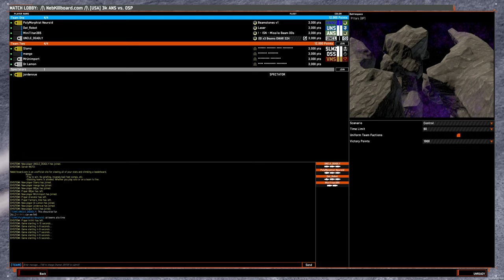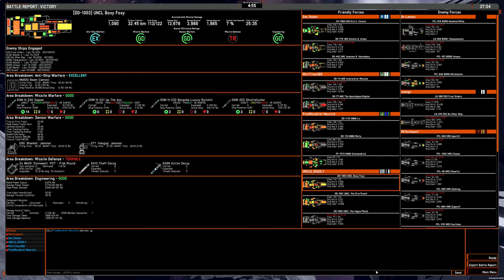4v4 game: ANS Beamstones on Pillars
Fight for your beams, and your beams will fight for you